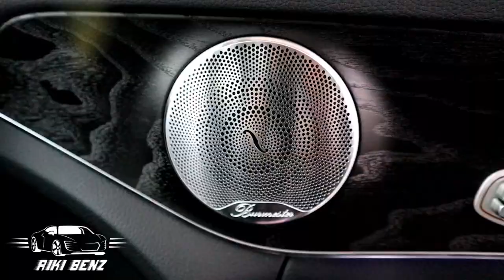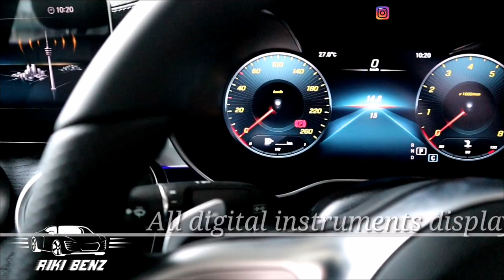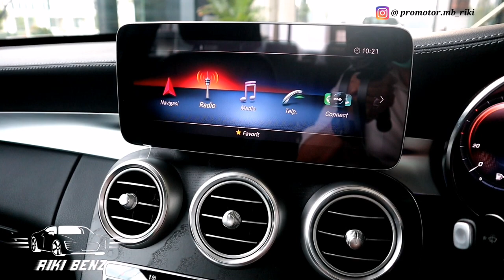Mercedes-Benz C 300 AMG Line Final Edition 2021 | Riki Benz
SPECIFICATION

ENGINE :
No. of cylinder / arrangement   : 4 / in line
Total displacement (cc)             : 1,991
Rated Output (kW[hp] at rpm)   : 190 [258] / 5,800-6,100
Rated Torque (Nm at rpm)        : 370 / 1,800-4,000
Compression ratio                      : 10.5 : 1
Transmission                               : 9G-Tronic automatic transmission

EXTERIOR :
AMG line exterior
19-inch AMG 5-spoke light-alloy wheels
MULTIBEAM LED Headlamps
Hands-Free Acces
Keyless-Go
Two pipe exhaust system
Boot lid convenience closing feature
Panoramic sliding sunroof

INTERIOR :
Electrically adjustable driver and front passenger seat with memory
Thermotronic automatic climate control
Ambient lighting in 64 colour
4-way lumbar support
Open pore black ash woof trim
Leather multifunction sports steering wheel
Folding rear seat backrest
Analog Clock
Headliner in black fabric
Sporty Engine Sound
Electric sunblind for rear window
Stowage space package

DRIVING ASSISTANCE AND SAFETY SYSTEMS :
Active parking assist with PARKTRONIC
Active brake assist
Camera 360
Mirror package
Adaptive brake lights
Adaptive Highbeam Assist Plus
Active lane keeping assist
Sport Suspension
Blind Spot Assist
Kneebag
PRE SAFE system
Cruise control

INFOTAINMENT SYSTEMS :
Audio 20
10.25 in media display
Burmester surround sound system
Apple carplay
Android auto
Touchpad with controller
Wireless charging system for mobile devices

Info Pemesanan
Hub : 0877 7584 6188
Authorized Mercedes-Benz Dealer